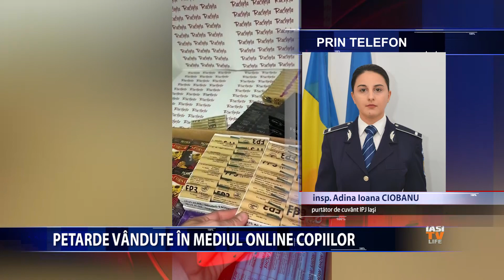Petarde vandute in mediul online copiilor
Politistii ieseni au dat startul verificarilor pentru a-i prinde pe comerciantii care vand ilegal articole pirotehnice. 75 de kilograme de astfel de articole au fost confiscate in urma verificarilor, insa in mediul online se vand cu sutele.
Clientii cei mai fideli sunt de obicei copiii, care, la o varsta atat de frageda, nu pot realiza cat de periculoase sunt aceste "jucarii". Vanzatorii care comercializeaza ilegal articole pirotehnice primesc, pe langa dosar penal, o amenda de 7.500 de lei.